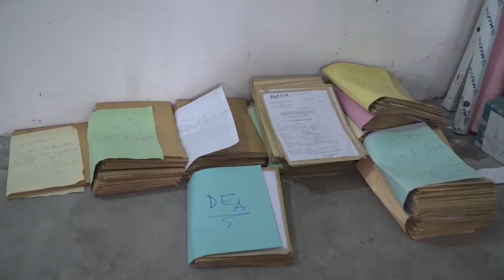LA VEILLE DE LA DATE BUTOIRE DU DEPOT DES DOSSIERS AUX EXAMENS D'ETAT